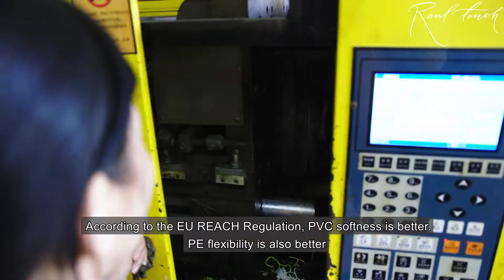Top-quality materials used for artificial plants production. Interview with a factory owner in China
Another exclusive interview with an owner of a huge factory in China puts the focus on sustainability of the materials used for the production of artificial plants and succulents, differences in their qualities, troubles of running business in China, and role of a family.

As of today, Real Touch works directly with 150 factories in China. Each one of them is unique. The industry constantly sees emergence of new factories that mindlessly copy popular models, and vanishing of older factories, whose management cannot catch up with the market trends on new models, materials, and production methods.

Personal communication between factory owners in China and Real Touch ensures that our customers get credible information first-hand.

This video continues our cycle of stories about artificial flower factories in China and their owners. In the next videos we’ll visit other factories and get exclusive interviews with their owners, who have been working in the artificial flowers industry for more than 20 years.

00:12 – How long have you been in this business?
00:22 – Why did you decide to make plants out of high-quality materials?
00:55 – The main advantages of high-quality materials used for artificial plants manufacturing
02:08 – What products are produced in your factory? What are the bestsellers?
02:58 – What is the most difficult thing in the production process?
03:40 – How the artificial plants market will change in the next 5-10 years?
04:42 – The main difficulties of doing business in China
06:53 – How do you deal with competitors?
07:50 – Chinese culture and international business
09:12 – Does your family help you with your business?

Discover a wide range of Real Touch flowers and plants on our